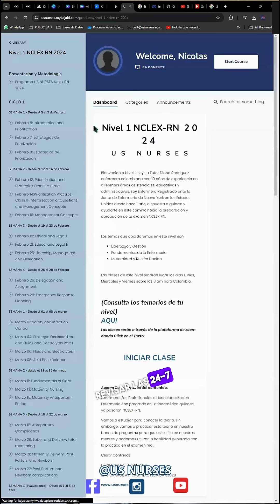👩🏻‍⚕👨🏻‍🎓El examen que permite trabajar como Enfermera en Estados Unidos 📚🇺🇸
La forma más efectiva de estudiar y pasar el examen NCLEX RN es unirse a un programa de preparación con casos de éxito demostrables. Nada más verídico, real y confiable que conocer la historia, técnicas y estrategias de estudio de quienes ya lo han pasado. El programa US Nurses ofrece clases en vivo con profesionales que ya lo han pasado y han apoyado a más colegas a superar esta crucial, importante y posible prueba. Lo más sorprendente del programa es que está diseñado para estudiantes NO bilingües y dado a esto no es necesario tener conocimientos en inglés para iniciar a estudiar.

A la fecha este potente programa tiene más de 200 casos de éxito demostrables. Sus experiencias se encuentran publicadas en el canal Youtube @usnurses del examen NCLEX. Preparación para nclex preguntas y respuestas, cuyas siglas significan examen de suficiencia profesional para enfermeras registradas en Estados Unidos, es un concepto muy investigado, pero se cae en el error de pensar que con tan solo ver videos en Youtube, comprar libros o descargar PDFs será posible pasarlo de manera ágil y al primer intento.

La receta exitosa del programa US Nurses examen NCLEX RN radica en las clases que se imparten 3 veces por semana en cada uno de los niveles que tiene el diseño, sumado a la posibilidad de revisarlas 24/7 en su plataforma de clases grabadas. Por otra parte lo que más ha generado casos de éxito a la fecha, de acuerdo al 100% de sus estudiantes son las tutorías personalizadas con docentes que ya lo han pasado, ejercicios de simulación en grupo y uso de bancos de preguntas para medir y potenciar el nivel de suficiencia académica en el examen NCLEX RN.

Orientamos, entrenamos y conectamos a profesionales para trabajar en Estados Unidos.

Ingresa tus detalles y recibe una evaluación gratuita de tu perfil para ser enfermera en Estados Unidos, hoy

US Nurses siempre contigo

✅ ¿Cuáles son los mejores lugares para trabajar como Enfermera en Estados Unidos?

💲 ¿Cuánto puedo ahorrar mensualmente después de gastos e impuestos en Estados Unidos?

00:00 ¿Cómo es el proceso de preparación NCLEX con US Nurses?
00:03 ¿Cuál es la forma más efectiva para preparar el examen NCLEX RN?
00:14 ¿Qué ofrece el programa NCLEX RN US Nurses?
00:22 ¿Debo saber inglés para iniciar en el programa NCLEX?
00:30 ¿Cuántos estudiantes han pasado NCLEX con US Nurses?
00:37 ¿Puedo pasar NCLEX solo con libros o PDFs?
00:45 ¿Por qué es exitoso el programa US Nurses NCLEX RN?
00:58 ¿Por qué estudiar NCLEX?
01:01 ¿Qué hace US Nurses para NCLEX?
01:05 ¿Cómo contacto a US Nurses NCLEX?